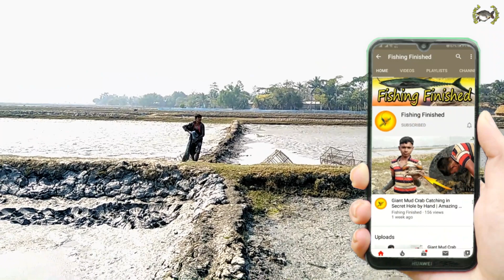Amazing Boy Catching Big Fish in Mud Water By Hand || Unique Way Of Hand Fishing Videos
Amazing boy catching big fish and tilapia fish in mud water by hand. Unique way of hand fishing and hunting videos. Today I fished in a completely clay canal. There was plenty of fish habitat here. So I thought, there must be fish in them. To be honest, my idea was not false. I got lots of tilapia fish. As well as having a lot of fun, getting a big carp fish. I had a very good fishing fortune today.